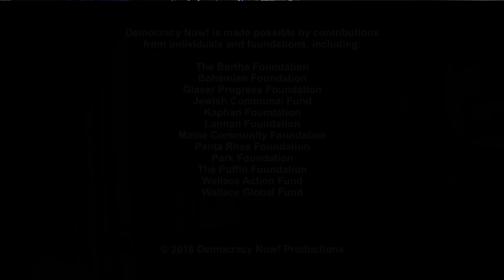“The Old Order Is Disappearing”: How Progressive Grassroots Movements Are Sweeping the U.K. & U.S.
- Pundits and Democratic heavyweights were stunned when 28-year-old Democratic Socialist Alexandria Ocasio-Cortez beat 10-term incumbent Representative Joe Crowley in New York in last month’s Democratic primary. We speak with George Monbiot, British journalist and author, and Katrina vanden Heuvel, editor and publisher of The Nation, about what her win means for the future of the Democratic Party and the progressive movement.